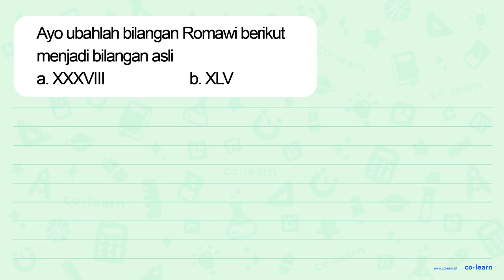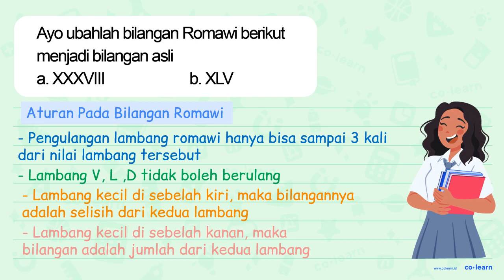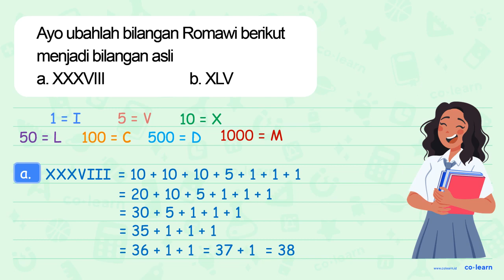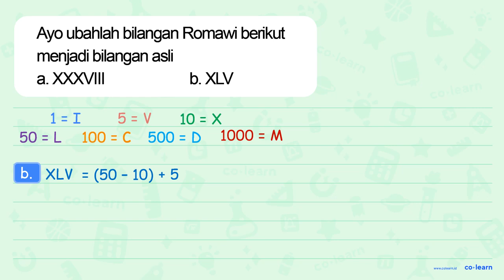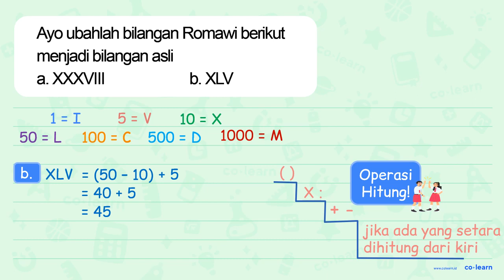Ayo ubahlah bilangan Romawi berikut menjadi bilangan asli a. XXXVIII b XLV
00:00 : Bedah Soal
01:00 : Konsep, rumus dan pengertian Menuliskan Bilangan Romawi ke Bilangan Asli
01:18 : Langkah penyelesaian soal
03:26 : Jawaban akhir
03:56 : Penutup